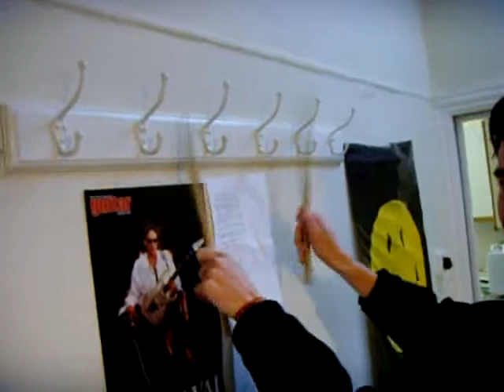Matt Dundon In His Flat Coat rack solo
Matt playing the coat rack.